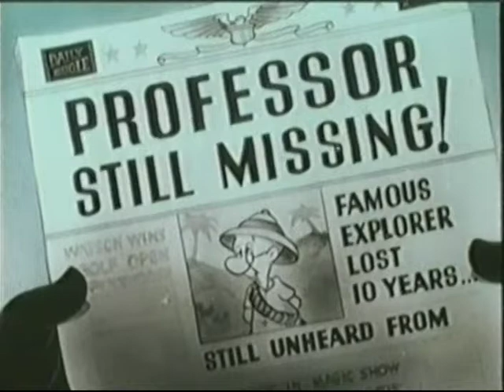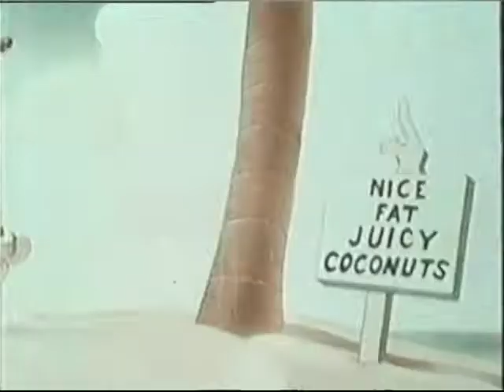The Uncultured Vulture (1947)